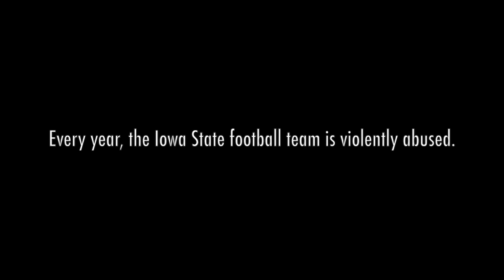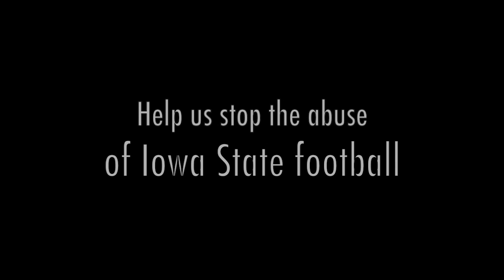Help End Iowa State Football Abuse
In the arms of an angel. Help save Cyclone fans from the trauma of watching Iowa State football.